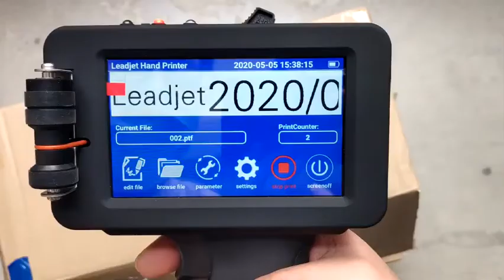Leadjet S300 Hand Printer Printing Samples on Carton PE Wood PP Bag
Factory  Supplier Manufactory.
Used to print variable information, such as dates, batch or barcodes on individual products.
Expiry Date Maf Date HandPrinter, Lot Number HandPrinter.